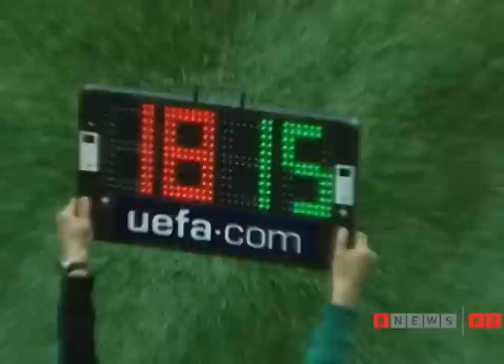Ордабасы 1 - 0 Шахтер | Супер Кубок РК